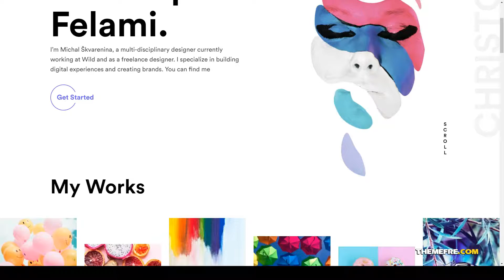Oifolio- Creative Agency Bootstrap Template 15 agency Ozawa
Compatible With Bootstrap 4.x, Bootstrap 3.x, Bootstrap 2.3.x, Bootstrap 2.2.2, Bootstrap 2.2.1

 Columns 4+

 Documentation Unrated

 Layout Responsive